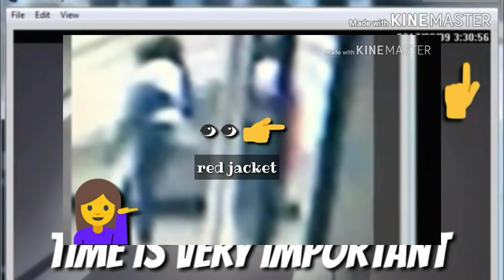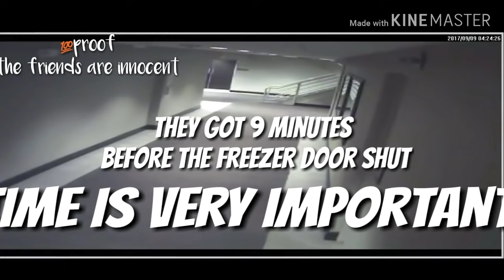🚨KENNEKA JENKINS: 🚨 THE MURDER 👈👀